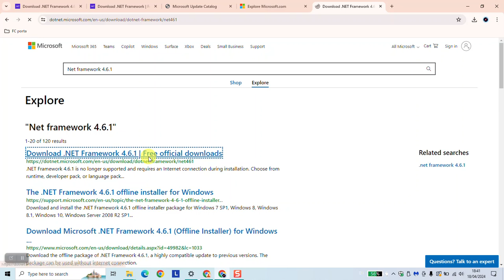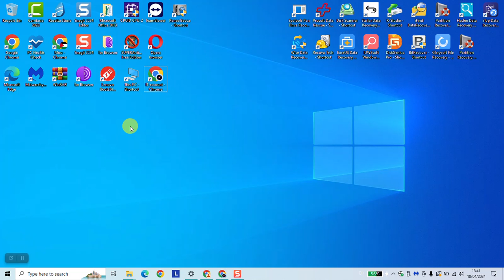How to download and install .Net framework 4.6.1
Learn how to easily download and install the .Net Framework 4.6.1 in this step-by-step tutorial. Whether you're a developer needing it for your projects or a user encountering software requirements, this guide will walk you through the entire process to ensure a smooth installation.